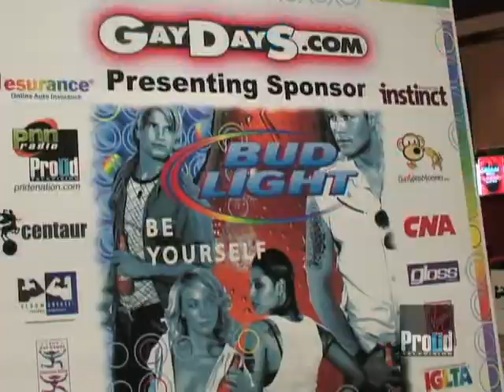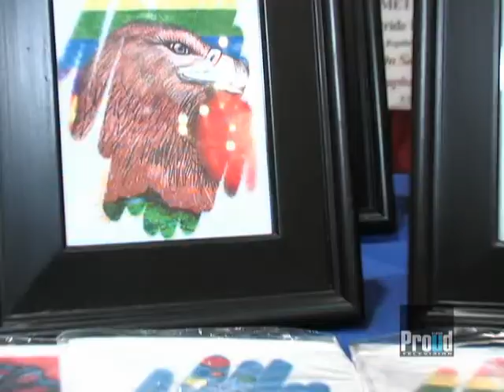Gay Days Orlando 2006 Coverage PART ONE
Proud Television covered Gay Days Orlando this year.  Join us as you see the expo, pool party, outtakes, behind-the-scenes and much more!  This is part one of five parts.

PNN Studios